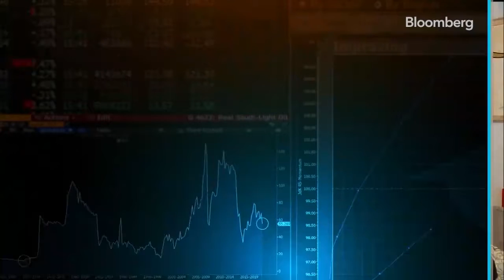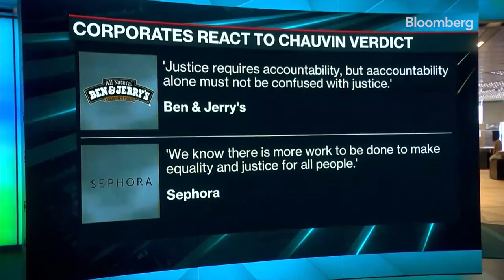How Should Brands Approach Responding to the Derek Chauvin Guilty Verdict?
On Wednesday, April 21 2021, Renita Young joined Francine Lacqua on Bloomberg TV's Surveillance Early Edition to talk about how brands were responding to the DerekChauvin guilty verdict. Thanks to insights from Gauge.AI CEO Joshua Dubois via a Bloomberg Radio report Young did on the same topic.